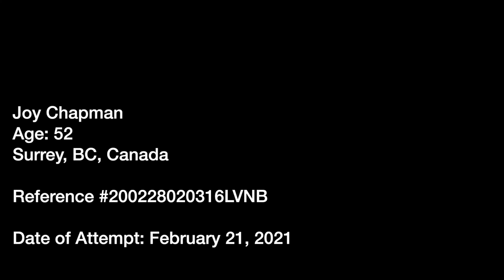Joy Chapman Breaks Guinness World Record Female Lowest Note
New record holder for female lowest note at 33.57 Hertz C1. Although Joy regularly goes lower, nerves got in the way so officially at C1 for the moment. She's been recorded scaling to the end of sonogram at 20 hertz and the engineers hear her going lower but without the special measuring, we can't truly know how low she can go.  Joy also recorded a high of C10.  Follow Joy at joychapmanmusic.com